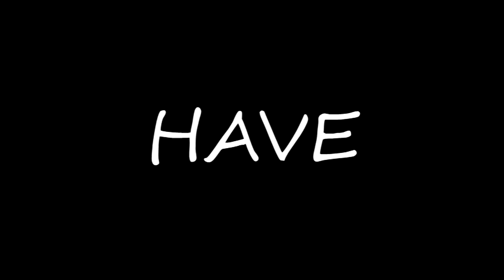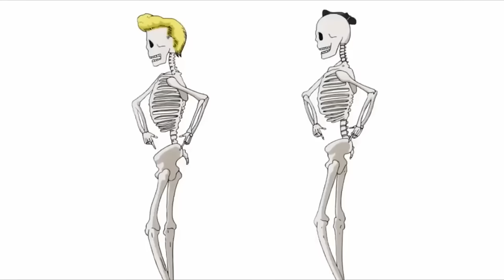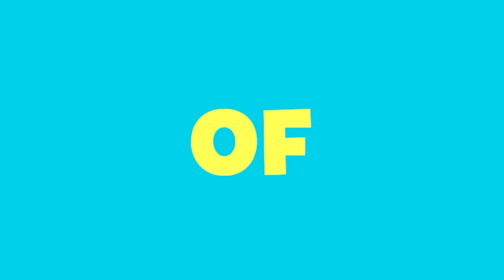My Most OUTRAGEOUS Anime DUBS (BEST OF PHILLYONMARS 2023)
Thank You SOOOO Much for the support this year! WE GOING CRAZIER 2024

FOLLOW LEBROSKIIS:   @Lebroskiis